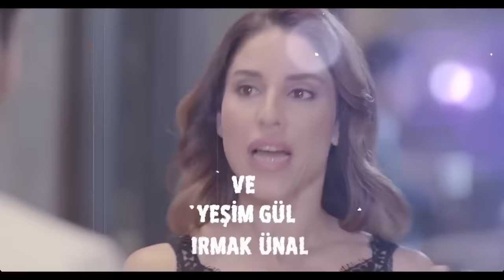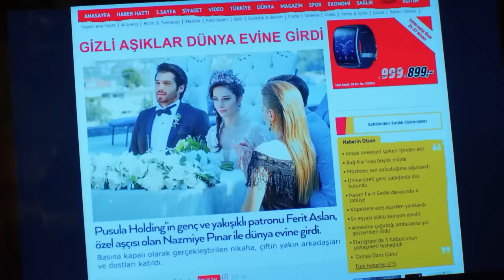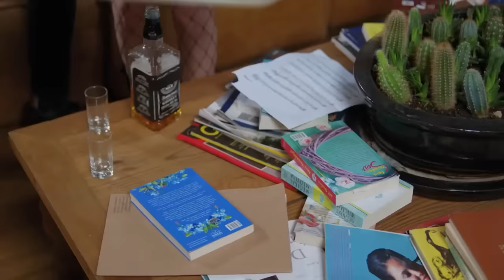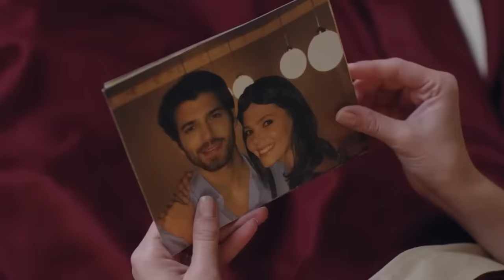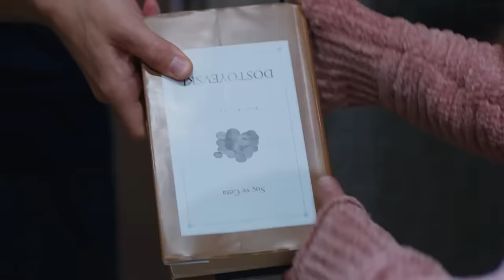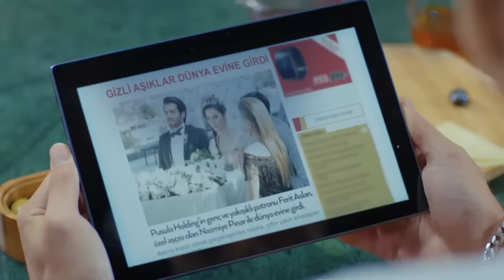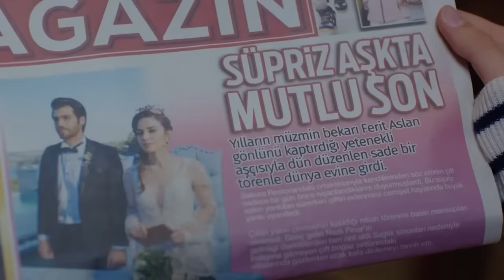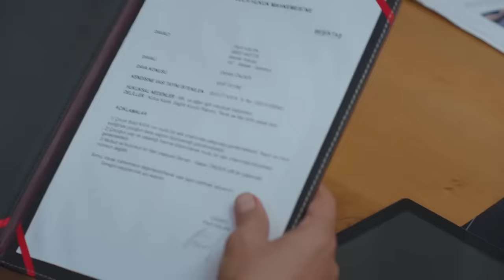Luna llena Capitulo 16 (Doblada En Español)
Luna llena Capitulo 16 (Doblaje Español)

Producción: No Dokuz
Director: Cagri Bayrak
Guionista: Kuledibi Equipo De Guión - Aysen Gunsu Teker Fikret Bekler